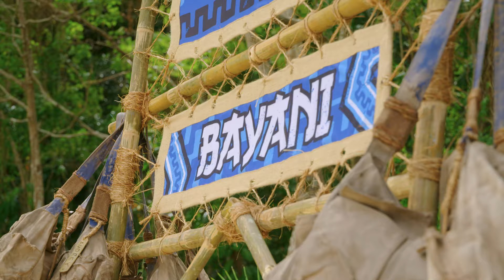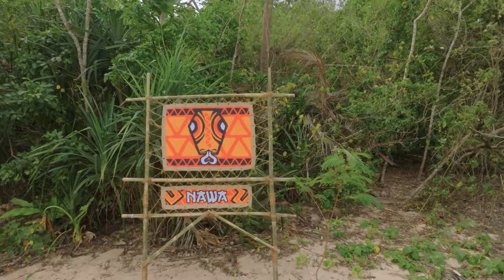Survivor Québec: En coulisse de Survivor Québec saison 2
En passant par la sélection des joueurs, les épreuves et les nouvelles tribus, découvrez en quoi cette deuxième saison sera différente de la première.

Survivor Québec
Dimanche 20h et du Lundi au Jeudi 19h sur Noovo
En tout temps sur Noovo.ca

Suivez nos médias sociaux pour ne rien manquer !